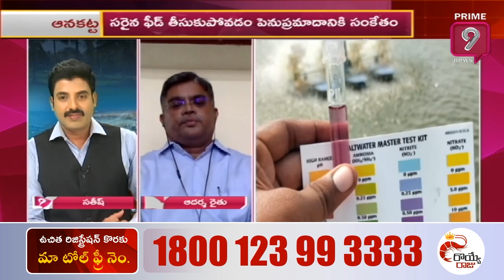వనామి ఉత్తమ ఫీడ్ యాజమాన్య పద్దతులు | Vanamei best Feed Management practices (Telugu)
రొయ్యేరాజు మరియు ప్రైమ్ 9 న్యూస్ సంయుక్తంగా ఆక్వారంగం లోని ఫీడ్ యాజమాన్య విధానాలపై శనివారం శాస్త్రవేత్తతో కార్యక్రమాన్ని నిర్వహించారు. ఈ కార్యక్రమంలో ఆక్వా నిపుణులు ప్రవీణ్ గారు వెల్లడించిన సూచనలను ఈ వీడియోలో చూడవచ్చు.